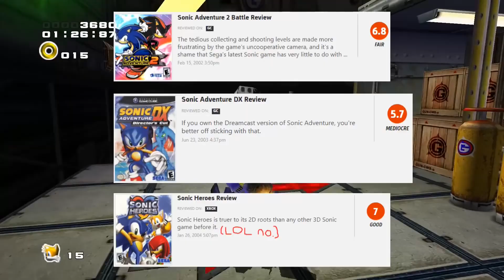CHRISTMAS COMEBACK CRISIS: Beta Mixed Bag | GEEK CRITIQUE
After a nine-month project seemingly sent off perfectly, SiIvaGunner has one last trick up its sleeve... Christmas has never had so much self-sabotage.

personal anecdote: i made this in 2019, obviously it was supposed to be a lot longer but thats definitely not happening anymore so just take it